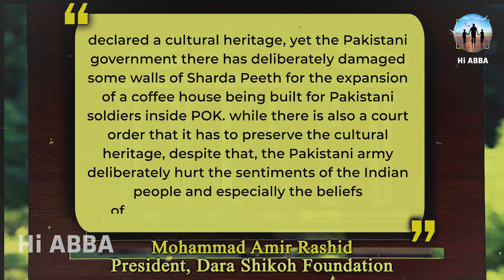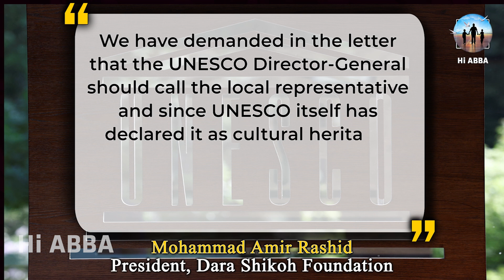சாரதா பீடம்/ இந்து கோவிலை இடித்த பாகிஸ்தான் பதிலடி கொடுக்க தயாராகும் இந்தியா\ HI ABBA TV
காஷ்மீர் எப்போதும் சரஸ்வதி தேவியின் இருப்பிடமாக அறியப்படுகிறது. காஷ்மீரில் சாரதா அல்லது சரஸ்வதி தேவியை சாந்தப்படுத்த பின்வரும் ஸ்லோகம் இன்றுவரை உச்சரிக்கப்படுகிறது.

“நமஸ்தே சாரதே தேவி காஷ்மீரபுரவாசினி, த்வாமஹம் பிரார்த்தயே நித்யம் வித்யாதானம் சஹதே”

சாரதா பீடம் துணைக்கண்டத்தில் உள்ள 18 மகா சக்தி பீடங்களில் ஒன்றாகும். சதி தேவியை சிவபெருமான் சுமந்து செல்லும் போது, ​​அவரது வலது கை இந்த இடத்தில் விழுந்ததாக நம்பப்படுகிறது.

தற்போது இந்த புனித இடத்தை பாகிஸ்தான் கைப்பற்றுவது பேசு பொருளாகி இருப்பதும் அதை தடுக்க இந்திய எடுக்கும் முயற்ச்சியும் இந்த காணொளியில் காணலாம்